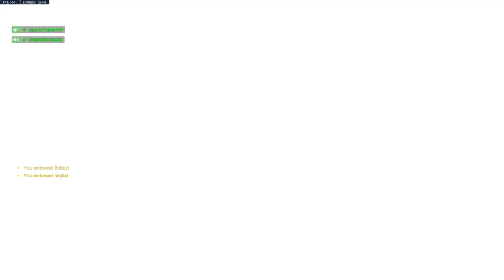Hanzo POTG pt 2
Hanzo is an Absolute W